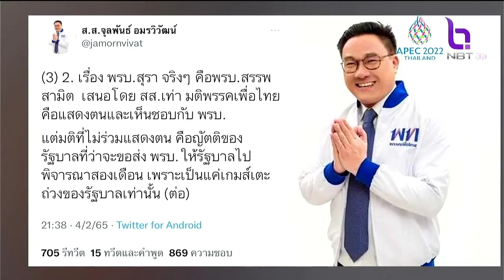ทวิตเตอร์ ส.ส. จุลพันธ์ เรื่องสภาล่มสองครั้งในวีคนี้ หลายคนสับสนว่าเป็นเพราะเหตุใด